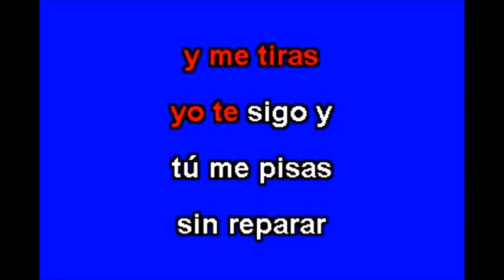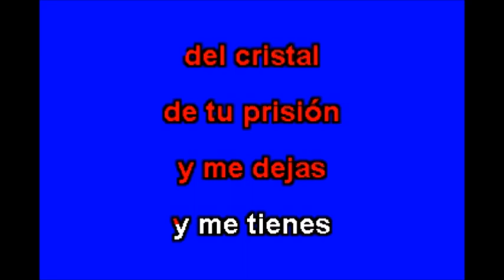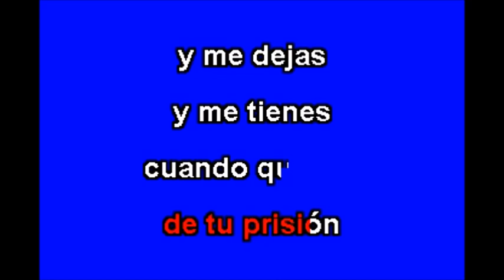ALICIA VILLARREAL TE APROVECHAS por Salvador Arguell